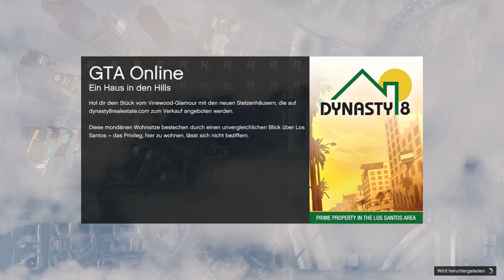GTA Online ✮29✮ Und wieder diese Probleme -1080p | PC | Coop-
GTA Online Lets Play Together Koop German 60Fps

► Action

GTA Online, der Multiplayerpart des megakrachers GTA V,  geht bei
GamersCheckLP in die 2. Staffel. Diesmal auf PC, 1080p, 60Fps
und mit 8 Mitspielern. Macht euch bereit für ein riesiges
Tohuwabohu und jede Menge Action, Spaß und Explosionen.

Es zockt: *Onkel* *Aggrokolb* *Revano* *ChrizzPlay* *Gabax* *MrHelm*

Unterstütze uns und kaufe unter folgenden Links

►GTA V bei Amazon

GamersCheckLP Homepage

TeamSpeak

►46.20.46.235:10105